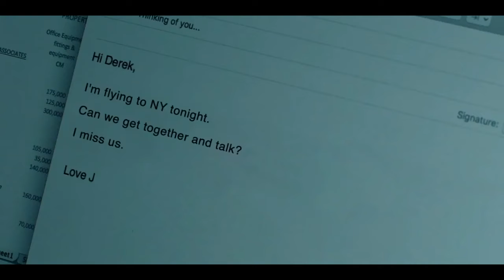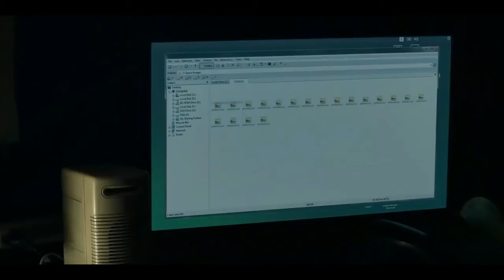Down (2019) Thriller Mystery Hollywood Movie Explained In Hindi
like, write comments, don't forget to click on the bell